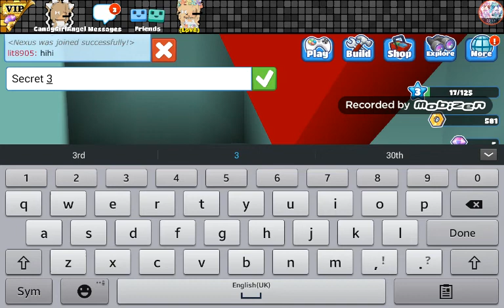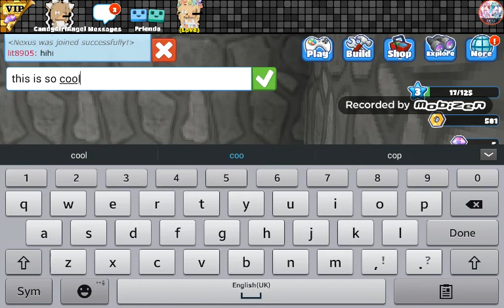BlockStar Planet| Secret Hidden Secret Places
HELLO EVERYONE TODAY IM PLAYING BLOCKSTAR PLANET!! XD